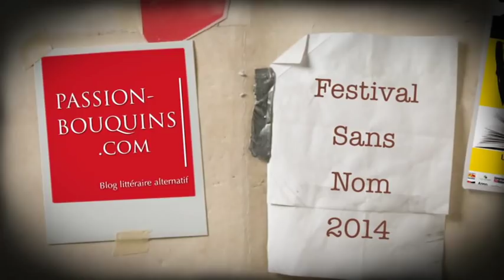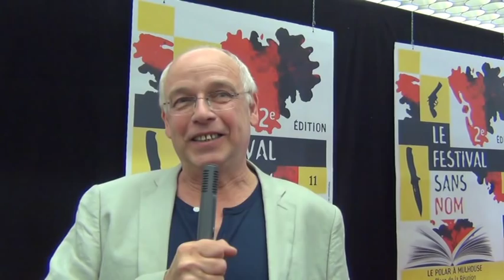Festival Sans Nom 2014 - Le bilan des auteurs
Le festival sans nom, le polar à Mulhouse.
Bilan des 3 journées par les auteurs :
Patrick F. Cavenair, Eric Maravelias, Michaël Mention, John N. Turner, Stéphane Bourgoin, Nicolas Mathieu, Dominique Sylvain, Mallock, Julia M. Tean, Roger Jon Ellory, Thierry Moser.